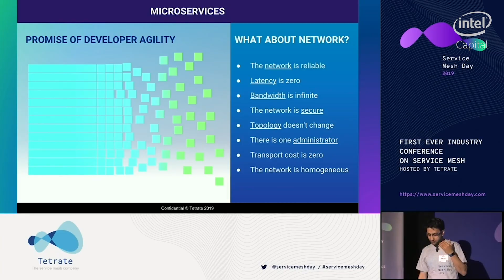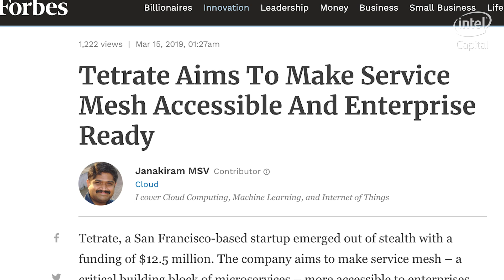Tetrate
Varun Talwar, Founder & CEO, Tetrate
Tetrate is a leading enterprise-grade service mesh company founded by key creators and maintainers of the Istio and Envoy open-source projects. The company’s service mesh platform makes it easy for DevOps, security, and network administrators to manage the complexity of modern hybrid cloud application infrastructure.